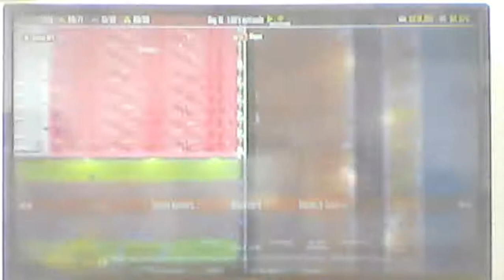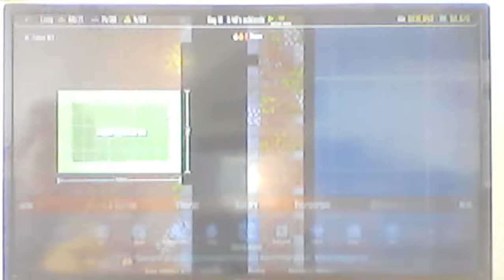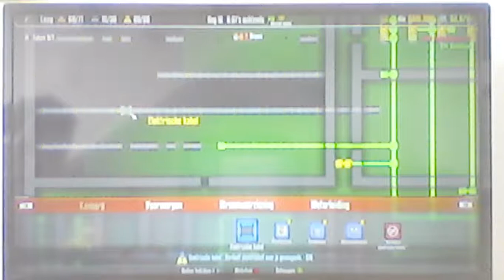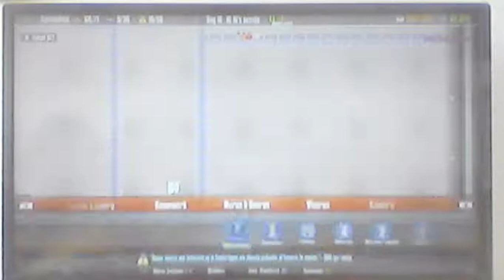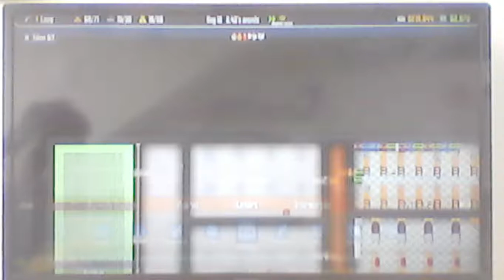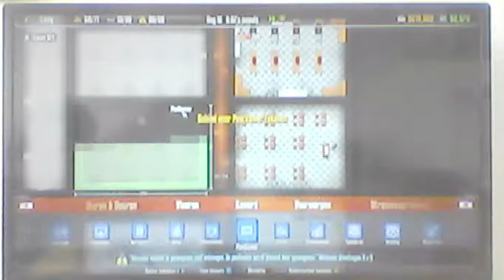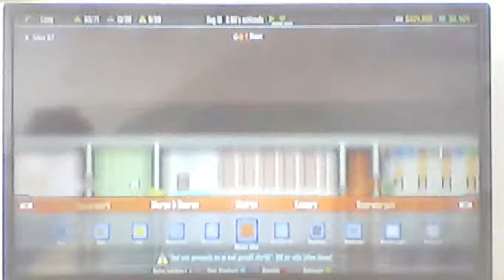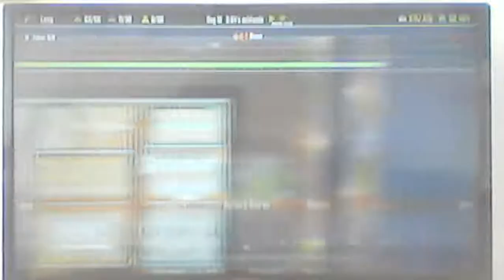prisonarchitect # 14 meer werk